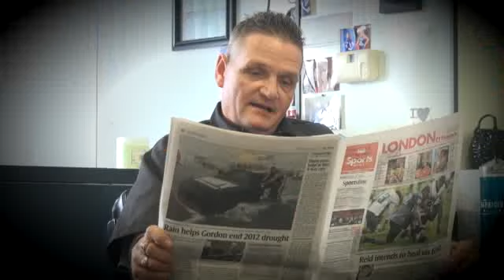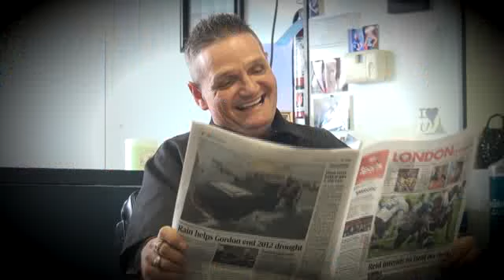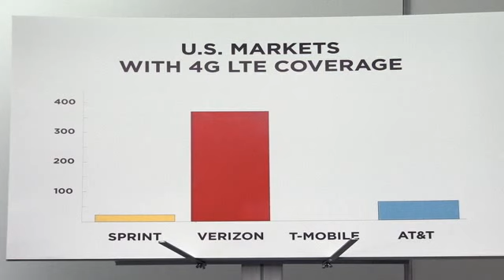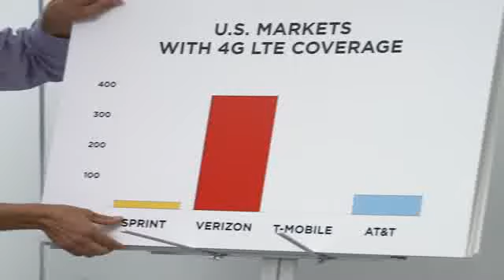GAMEDAY ALL-ACCESS: EPISODE 9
Watch Gameday All-Access with Hosts Andy Hayes, Bruce Bornarth, and Ben Simpson as they look at the high school football action in Northern Virginia from Week 9 of the 2012 season...